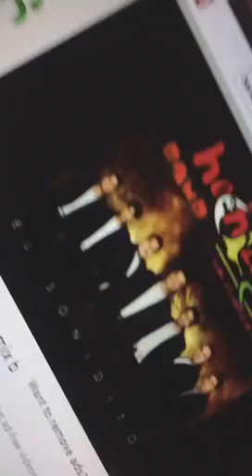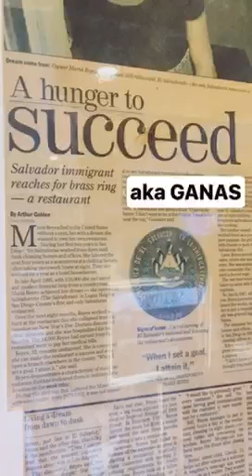july 15 2017